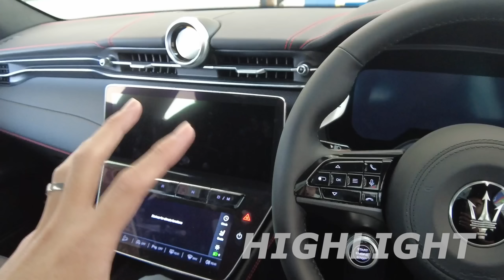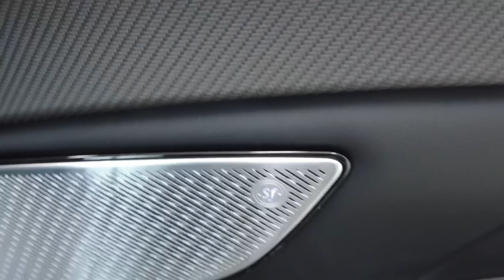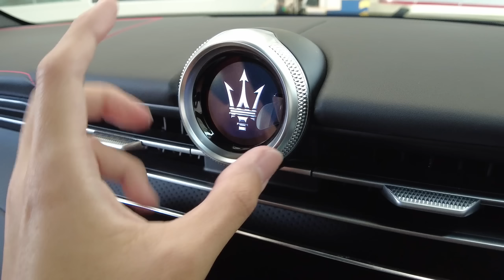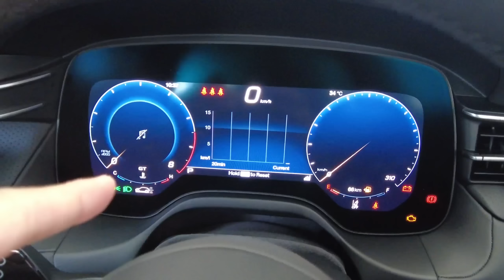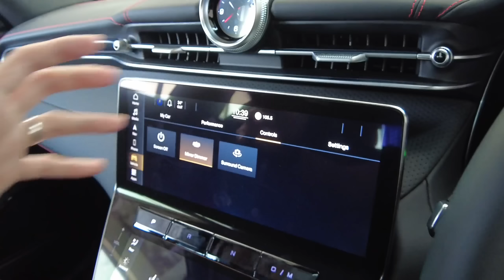พาชม Maserati Grecale Trofeo ซูเปอร์เอสยูวี 530แรงม้า เสียงโคตรดุ หรูแบบอิตาลี ค่าตัวเริ่ม 8.89 ล้าน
สวัสดีครับ วันนี้ Cokey P จะพาทุกท่านมา พรีวิว Maserati Grecale Trofeo ราคาเริ่มต้น 8.89 ล้านบาท

การทำตลาดของ Maserati Grecale จะมีทั้งหมด 2 รุ่น ได้แก่

Maserati Grecale GT     ราคาเริ่ม    5,890,000    บาท
Maserati Grecale Trofeo   ราคาเริ่ม   8,890,000    บาท

หากสังเกตดี ๆ จะพบว่าราคาถูกลงจากช่วงเปิดตัวครั้งแรก เนื่องจากราคานี้ยังไม่รวมวารันตีตัวรถ ซึ่งสามารถซื้อเพิ่มได้

โดยวันนี้ Cokey P จะพาชมคันจริงรุ่น Trofeo หรือรุ่นสมรรถนะสูงนั่นเอง โดยขุมพลังจะมาพร้อมสเปกดังนี้

Grecale Trofeo
เครื่องยนต์เบนซิน V6 ทำมุม 90 องศา ขนาด 3.0 ลิตร เทอร์โบคู่ กำลังสูงสุด 530 แรงม้า ที่ 6,500 รอบต่อนาที แรงบิดสูงสุด 620 นิวตันเมตร ที่ 3,000-5,500 รอบต่อนาที
เกียร์อัตโนมัติ 8 จังหวะ
ขับเคลื่อน 4 ล้อ AWD

สเปกเคลมจากโรงงาน
Top Speed ความเร็วสูงสุด 285 km/h

ระบบขับเคลื่อน 4 ล้อ มาพร้อม 4 โหมดการขับ
- Comfort
- GT
- Sport
- Off-road
- Corsa (เฉพาะร่น Trofeo) ทำงานผสานระบบควบคุมการทรงตัว VDCM-Vehicle    Dynamic Control Module